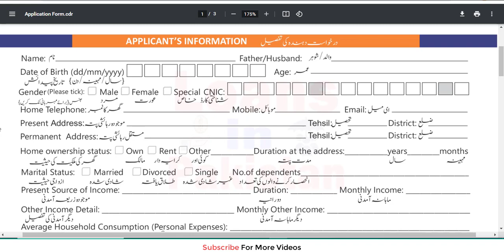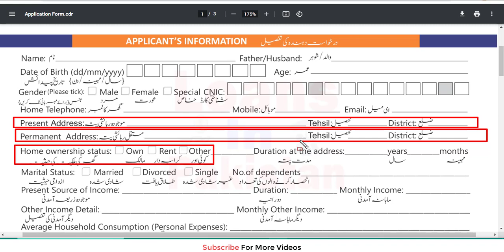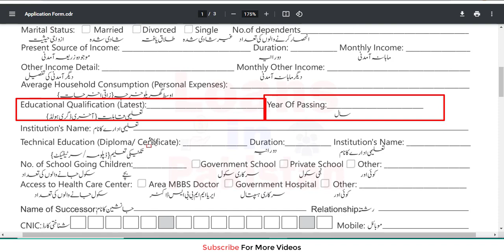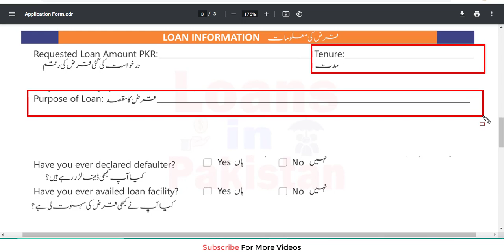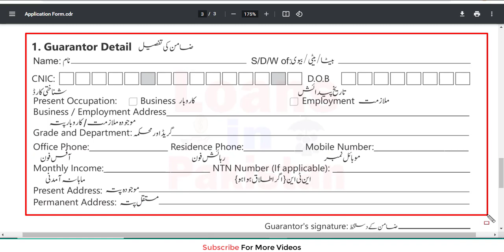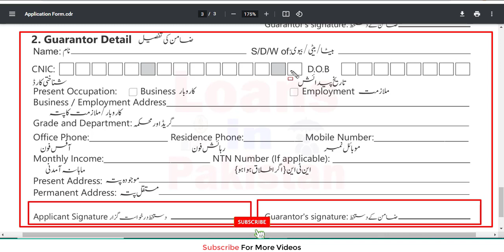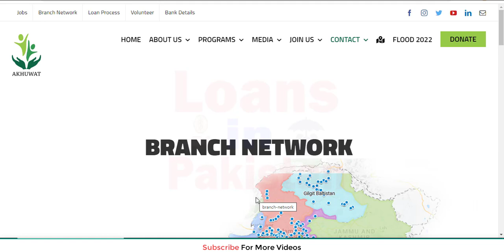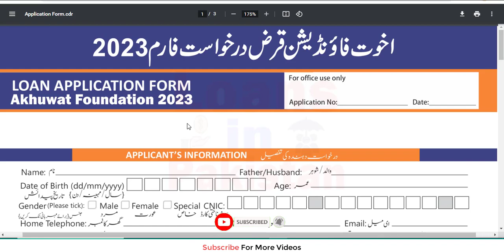akhuwat loan | akhuwat foundation loan | akhuwat loan scheme | akhuwat loan online apply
Akhuwat UK is a non-profit microfinance organisation that operates in UK,
US and Pakistan. UK Islamic Charity. Shariah-compliant. Services: Service Catalog akhuwat loan,akhuwat foundation loan,akhuwat loan scheme,akhuwat loan online apply,akhuwat bank loan scheme 2023,akhuwat bank loan scheme 2023,akhuwat foundation loan application form download,akhuwat loan form download,akhuwat loan application form download,akhuwat foundation loan online apply,akhuwat loan application form online,
akhuwat loan scheme 2023,akhuwat foundation near me,akhuwat loan online application,akhuwat loan for house,akhuwat bank near me,